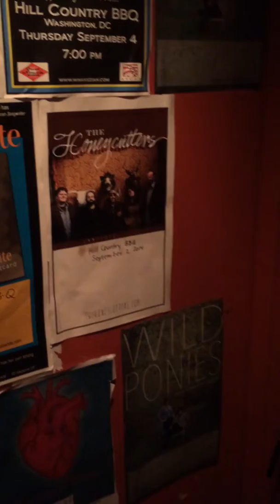The Honeycutters - live at Hill Country BBQ D.C.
The Hillcutters performing Hallelujah at an intimate venue in DC.